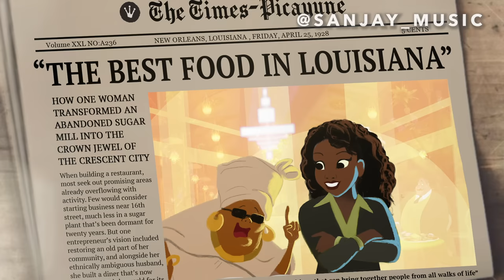Tiana: The Series (Concept Trailer but Disney Should Hire Me)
Thank you so much to everyone for sharing and supporting this!

I've had this idea for a loooooong time, and I finally decided to put it into motion. I hope you enjoy!

Dialogue is all by the original voice actors and was taken from the Princess And the Frog video game and a cast interview